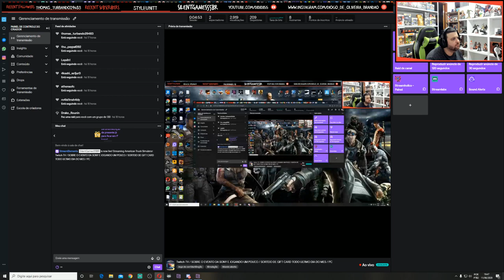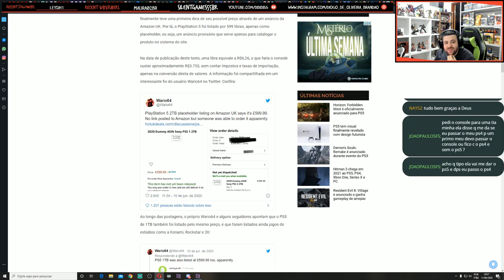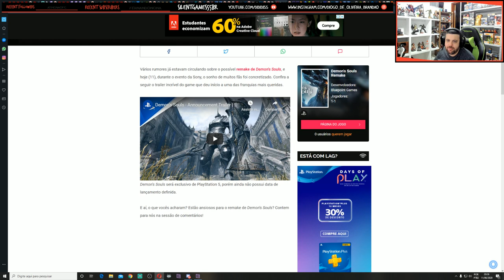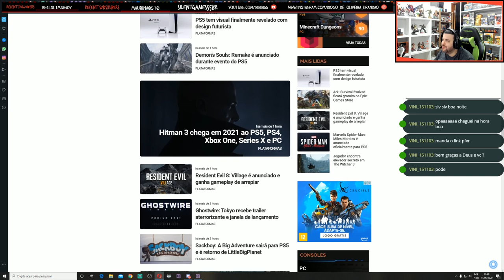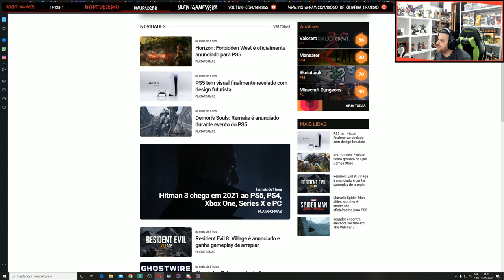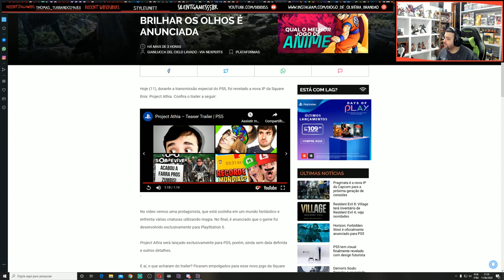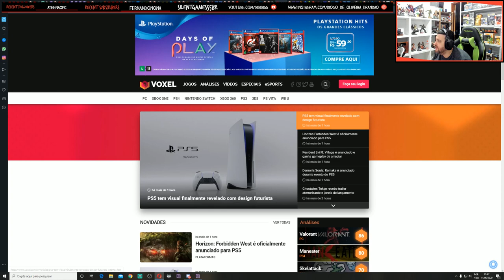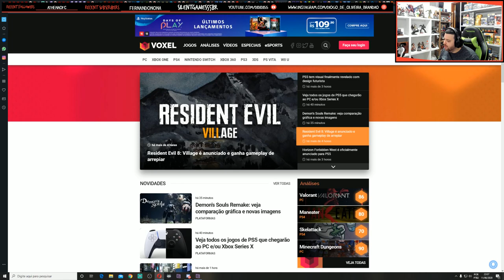Twitch TV / REAGINDO COM A GALERA AO EVENTO DA SONY _ APRESENTAÇÃO DO PLAYSTATION 5 E ALGUNS JOGOS